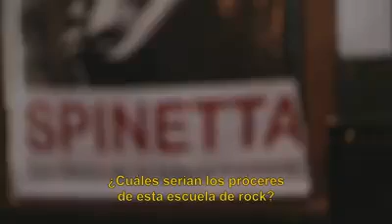Colegio Secundario Palermo Sounder / Bachillerato con Orientación en Artes - Música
Entrevista realizada por Nicolás Artusi para TLCIN.

Palermo Sounder, Bachillerato con Orientación en - Artes Música